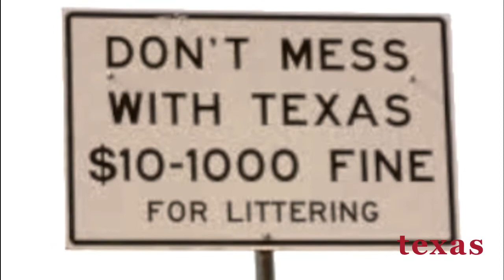Douglas Johnson ATH [Stud Athlete](Coldspring-Oakhurst) TX 2014 vol. 2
Vol. 2 Douglas Johnson of Coldspring-Oakhurst High School in Texas class of 2014 athlete
Recession Films, bringing you the best high school football players in the nation.  Hit me on twitter if you want a Youtube video @DavidDevilstyle.   Thanks